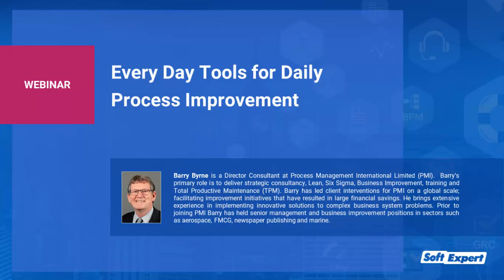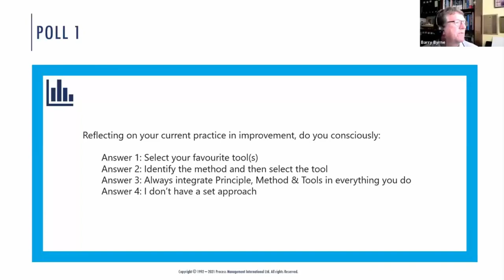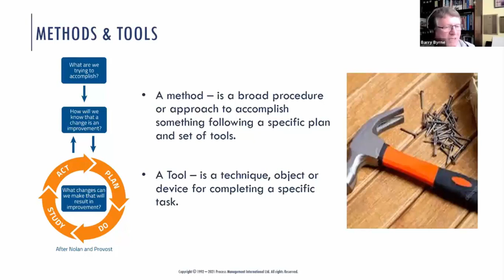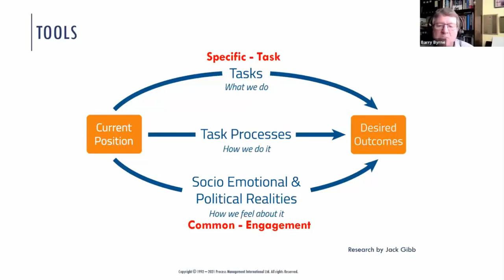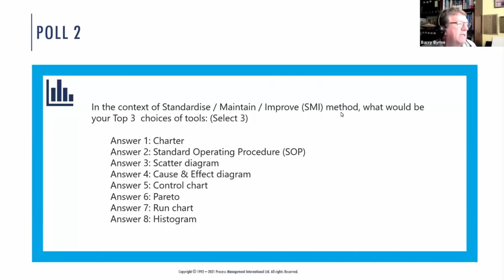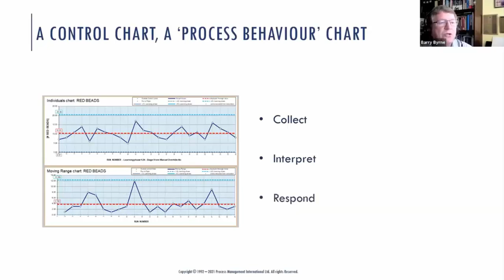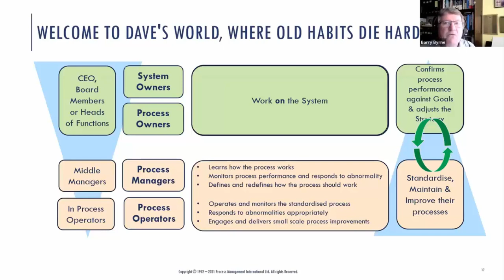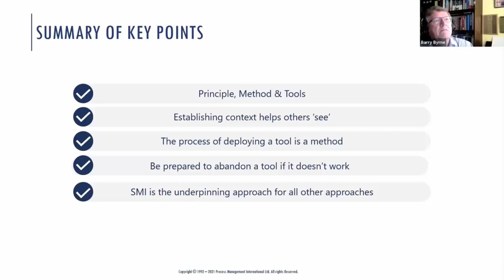Webinar | Every Day Tools for Daily Process Improvement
The world of process management has a variety of tools to support you. Yet if you had to focus on the few that are vital to effectively implement process management, what would they be?
We often prefer to make do with what we have rather than looking for better alternatives. However, we can better select tools and approaches based on what it is that we are trying to accomplish. It's important to integrate the right tools with the right principles-based methods. The tools on their own won’t lead to the success that we’re looking to achieve.
In this presentation, Barry Byrne shows which tools are essential to efficiently enable standardization, maintenance and improvement of processes.